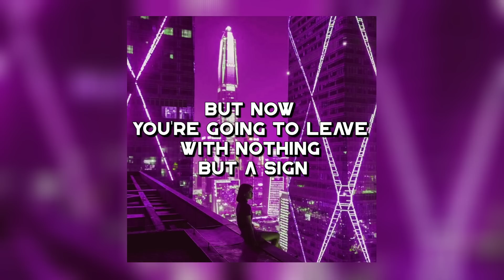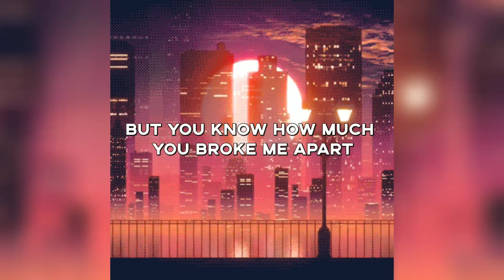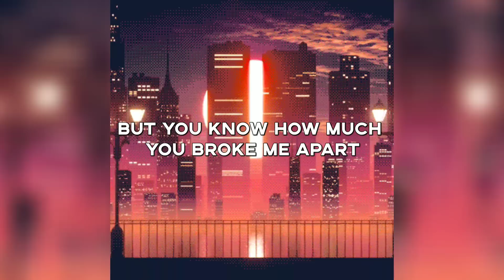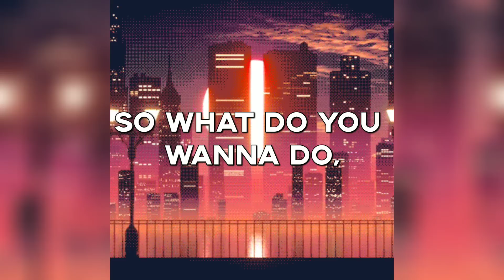Let's Eat Grandma (Rosa Walton & Hallie Coggins) || I Really Want to Stay at Your House || Lyrics